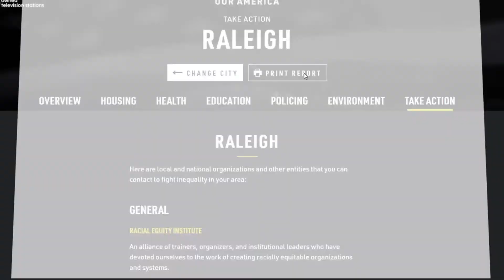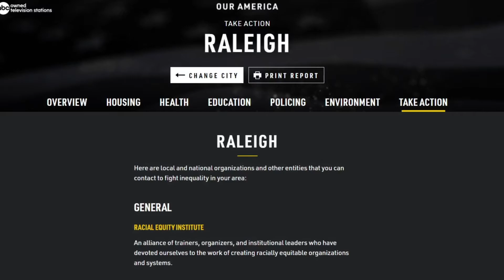How to use the Equity Report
We want to help our communities foster conversations that lead to equitable change for all. That’s why we’ve launched the Equity Report - to bring you the data you need to help spark that change. Here’s a simple walkthrough of this powerful tool.